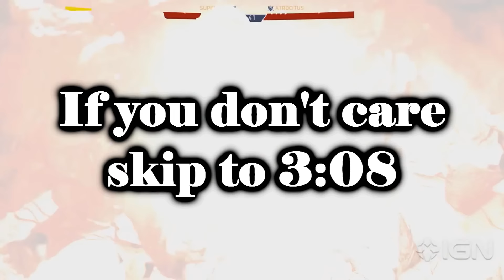Injustice 2 Darkseid NOT Main Villain, No New Features, and MORE (Injustice Gods Among Us 2)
Injustice 2 Darkseid, Injustice 2 Main Villain, Injustice 2 No New Features, Injustice 2 Gameplay, Injustice 2 Story Details.

Can we get about 50 Likes?!